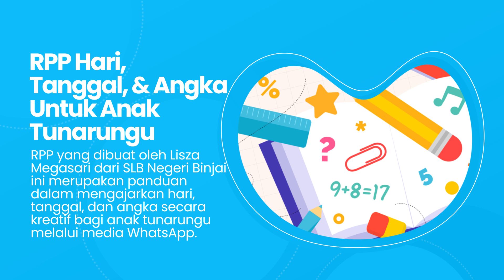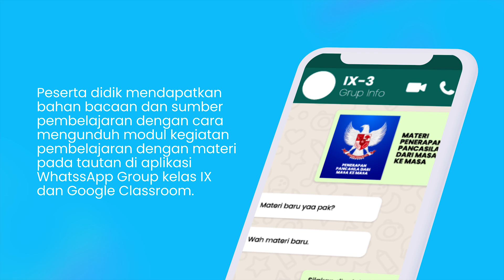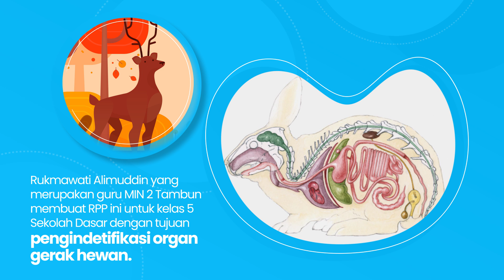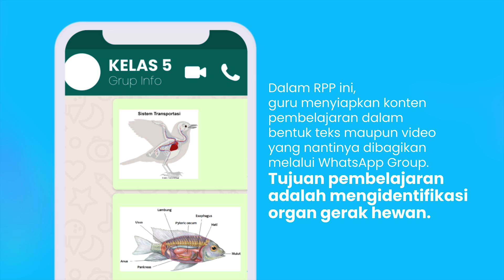Semakin Banyak Berbagi, Semakin Banyak Inspirasi! Guru Berbagi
Melalui Guru Berbagi, Lisza Megasari dari SLB Negeri Binjai, Yudha Dana Prahara dari SMP Negeri 7 Cibeber, dan Rukmawati Alimuddin dari MIN 2 Tambun telah membagikan RPP yang mereka buat untuk dapat dilihat dan dipraktikkan oleh seluruh rekan guru di seluruh Indonesia.

Guru Berbagi adalah gerakan kolaborasi pemerintah, guru, komunitas, dan penggerak pendidikan untuk bersama hadapi Covid-19. Mari gotong royong untuk berbagi ide dan praktik baik melalui Rencana Pelaksanaan Pembelajaran (RPP) agar anak-anak Indonesia bisa belajar dari mana saja.

Berikan kontribusi Anda untuk Pendidikan Indonesia dengan Berbagi RPP.
Anda dapat membagikan dan mencari referensi RPP yang Anda butuhkan pada Program Guru Berbagi melalui